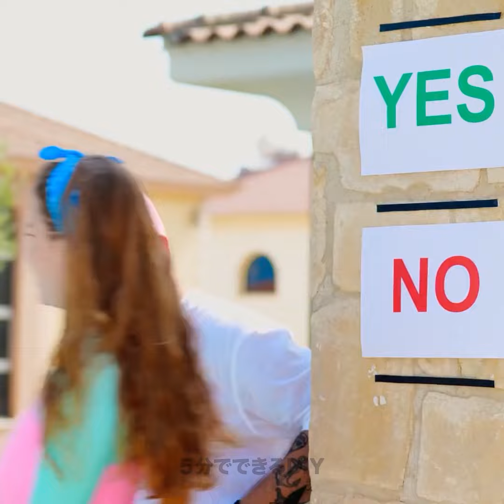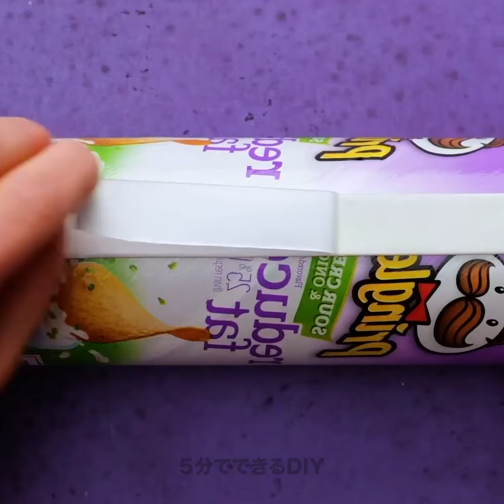背が高くても低くてもわかる面白あるある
背が低いと大変なことってありますよね。毎日がアドベンチャー並みに大変なことも！今日は、そんな面白あるあるや、チャレンジを動画にしてみました。背が高くても低くても共感できちゃうあるある動画をぜひご覧ください！

02:07 – DIYマスク
04:50 – 着替え
06:57 – 財布の中のカードトリック